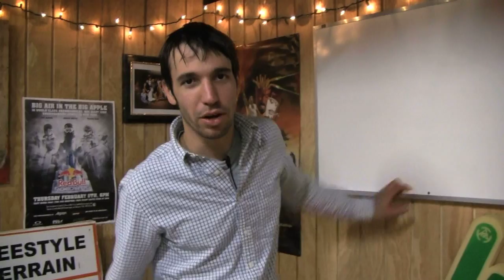Precious Moments on Dec. 22